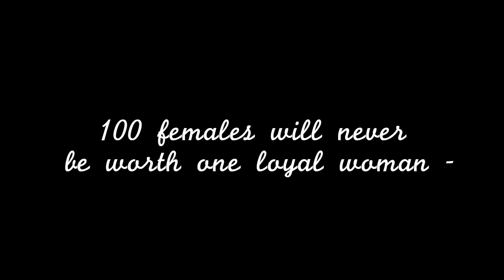Tony B - Take it back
Krewsade Films